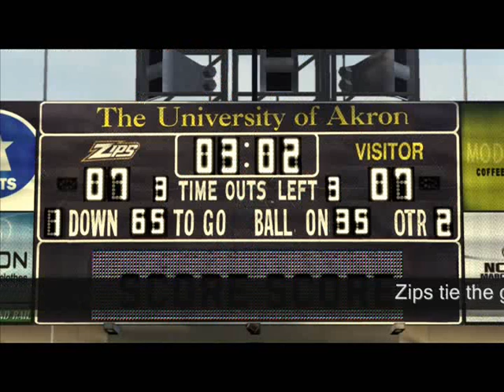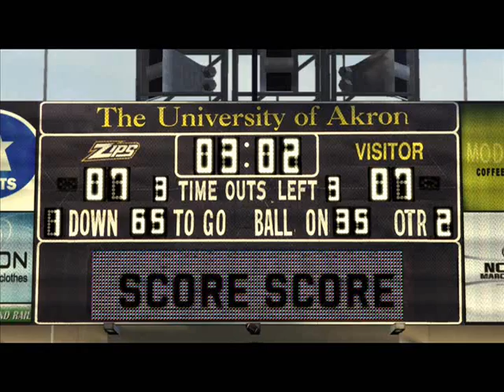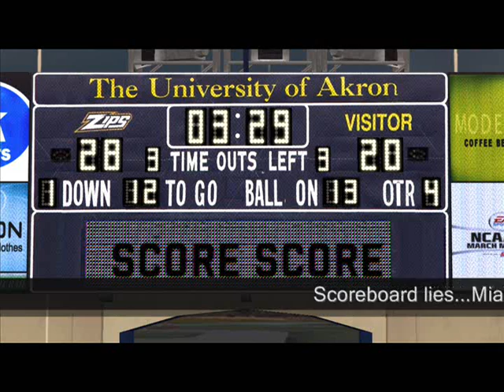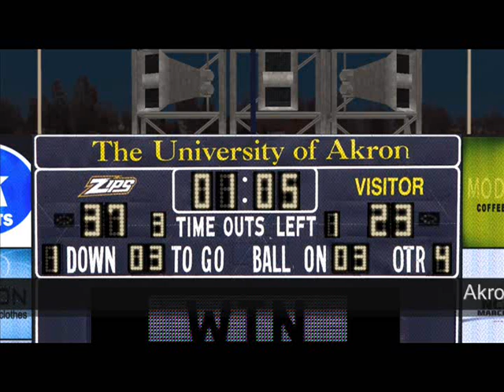Week 8: Akron Vs. Miami U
The Akron Zips (4-2) starts their tough, long MAC schedule at home against the Miami U Redhawks(2-4).